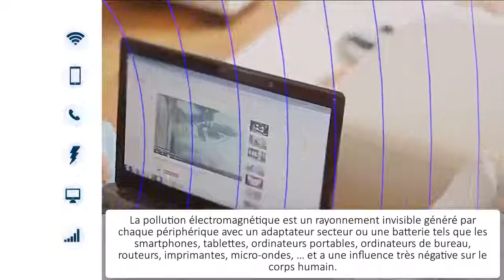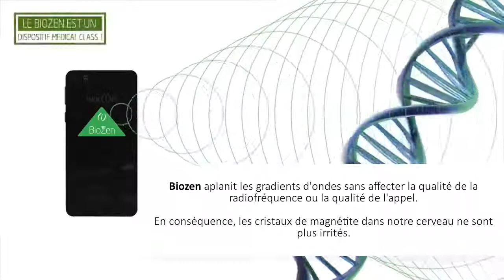Biozen FR Protection pollution électromagnétique Dispositif Médical Class1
En plus de patch que vous pouvez coller sur vos appareils numériques, il existe des patch que vous pouvez coller sur vous pour être protégé toute la journée, voire même pendant 48h.
Ces patchs, aussi composés d'un Mélange exclusif de potassium,
magnésium, gingembre, tourmaline,
capsaïcine, lavande et ginseng.
L’ensemble des appareils électriques que nous utilisons émettent un champ électromagnétique, lorsqu’ils sont branchés et même éteints. Ce champ va induire des effets électriques et magnétiques à proximité de l’appareillage.
On parle de rayonnement électromagnétique lorsque ce champ est transmis dans l’air par effet d’antenne.
Il s’agit entre autres des installations électriques domestiques ; des antennes relais de téléphonie mobile ; des téléphones mobiles (GSM, smartphone) ; des téléphones sans fil (DECT ou téléphone d'intérieur) ; des réseaux informatiques (W-lan, Wifi, Wimax...) ; du Bluetooth ; des babyphones ; des fours à micro-ondes ; …
Avec l’arrivée du téléphone portable, jamais une technologie ne se sera imposée aussi rapidement. On compte aujourd’hui plus d’un milliard et demi d’utilisateurs dans le monde. Le téléphone portable a révolutionné notre rapport aux autres et nos modes de communication.
Le téléphone mobile combine l’utilisation de basses et de hautes fréquences !
Même lorsqu’il est en veille, autrement dit en attente d’appel, le téléphone portable fonctionne.
En effet, même en ”stand by”, il est toujours en liaison avec une antenne relais et émet (et reçoit) des ondes constantes et pulsées (émises par saccades).
Dans le cas d’exposition en champ proche, le rayonnement électromagnétique est émis directement au contact de la tête.
Une grande partie de l’énergie électromagnétique générée par le portable, entre 70 et 80%, pénètre dans la tête sur une profondeur de quelques centimètres. L’antenne est située dans la partie supérieure, c’est-à-dire très près de la tête, voire contre la tête.

Une façon d'éviter la Force Électromotrice émise de nos SmartPhone est de le placer en mode avion
On vous entend déjà ... "alors comment pouvons-nous recevoir des communications ou faire des appels", surtout si votre style de vie et vos affaires dépendent de votre accessibilité.
Eh bien, c'est là que le Bio Zen peut vous aider.
Une petite puce qui fait une énorme différence pour tous nos appareils dont nous sommes entourés toute la journée, tous les jours, et pas uniquement avec nos SmartPhones.
C'est au salon CES 2018, à Las Vegas (le plus grand salon des technologies de la planète), qu'il a été officiellement annoncé que le BioZen a reçu toutes les accréditations pour être reconnu en tant que dispositif médical de classe 1, en Europe également.
Ainsi, nous avons le plaisir de vous informer que nous avons LA solution pour vous protéger, vous et vos proches, des radiations électromagnétiques auxquelles notre corps est quotidiennement bombardé.